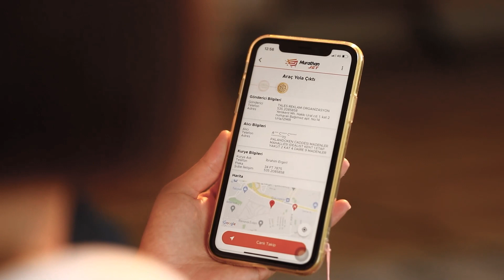Murathan Jet Kargo Tanıtım Filmi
Murathan Jet Kargo Tanıtım Filmi '' Bunun Adı Hız ''